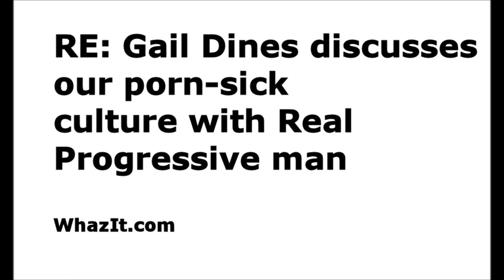RE: Gail Dines discusses our porn-sick culture with Real Progressive man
I cover some of the things Gail Dines talks about in this vid.

Danish Professor of Criminology Berl Kutchinsky. He watched the effects of legalising porn in three countries – Denmark in 1969, Sweden in 1970 and Germany in 1973.

For two decades he charted sex crimes in these territories, and concluded that sex crimes of all natures, fell as men had a “release” for their sexual desires before they acted on them. He concluded that free availability of porn was the “direct cause of this decrease”.